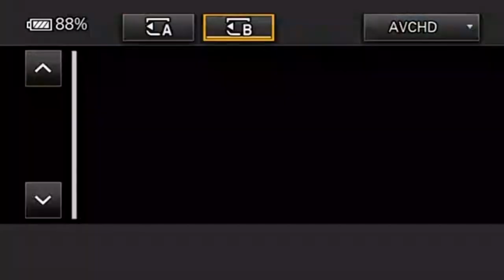ଜଗତଗୁରୁ ଶଙ୍କରାଚାର୍ଯ୍ୟ ପୀଠ ତାଳଚେର ଶାଖାର କାର୍ଯ୍ୟକାରିଣୀ ବୈଠକ || Talcher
ପୁରୀ ଗୋବର୍ଦ୍ଧନ ପୀଠ ଜଗତଗୁରୁ ଶଙ୍କରାଚାର୍ଯ୍ୟ ପୀଠ ପରିଷଦ, ଆଦିତ୍ୟ ବାହିନୀ, ଆନନ୍ଦ ବାହିନୀ ତାଳଚେର ଶାଖାର କାର୍ଯ୍ୟକାରିଣୀ ବୈଠକ ହାଣ୍ଡିଧୂଆଁ ସାହେବ ବଙ୍ଗଳା ସ୍ଥିତ ଶିବ ମନ୍ଦିର ପ୍ରାଙ୍ଗଣରେ ଅନୁଷ୍ଠିତ ହୋଇ ଯାଇଛି।